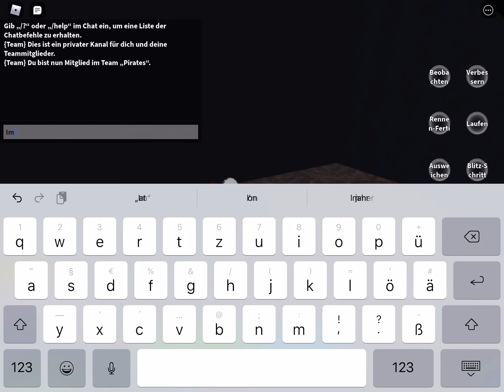Roblox Blox fruits wasting frags and Bounty